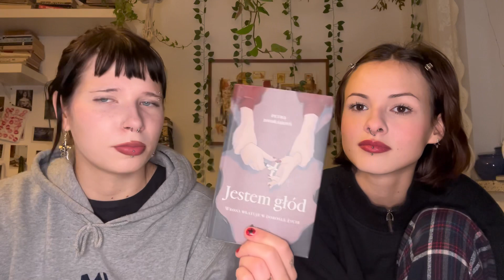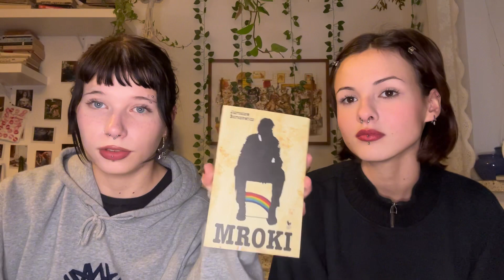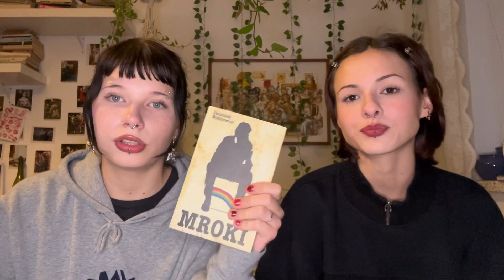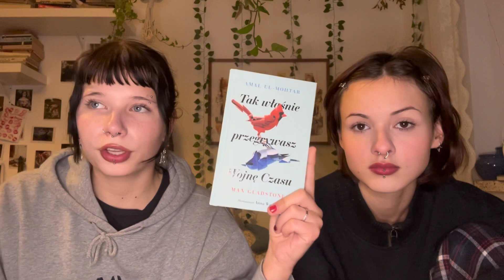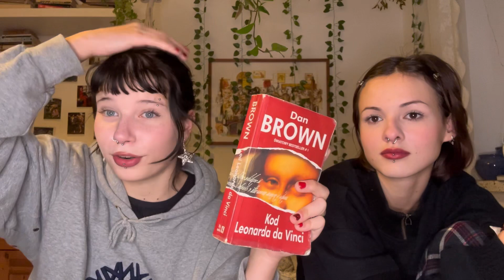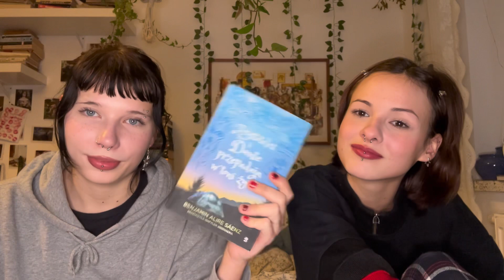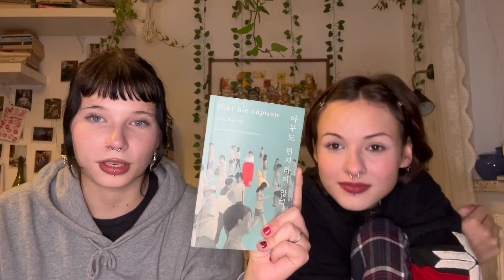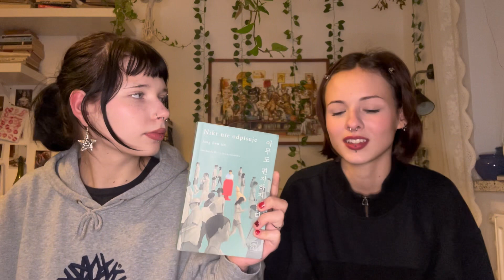NASZE ULUBIONE KSIĄŻKI 2023 ⭐️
Witajcie kochani w ten wigilijny wieczór 🫶W tym odcinku pokażemy wam nasze ukochane książki, które przeczytałyśmy w tym roku. Mamy nadzieję, że 2023 był dla was równie obfity w dobre tytuły i że znajdziecie w tym filmiku coś, co was zainteresuje. Oczywiście przesyłamy wam najserdeczniejsze życzenia świateczne i oby wasz świąteczny czas był wypełniony miłością i spokojem. Nawet jeśli jest to niemożliwe, liczymy, że ten filmik choć trochę umili wam ten wieczór❤️ Spokojnego oglądania!!!

wszystkie ważne linki w jednym miejscu:

https:inkin.bio/niespokojne

i instagramy:

Wika: @blabladorek
Maria: @jezuusmaria